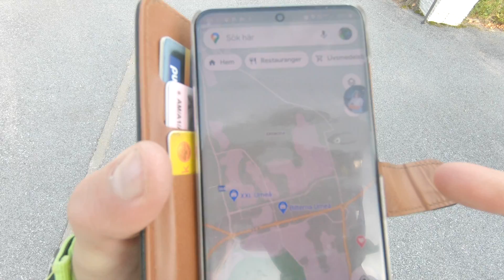TRACK SESSION | Q&A VLOG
Jag använder sportdryck och andra produkter från Elite 100 sport. Köp dina elitprodukter du också!